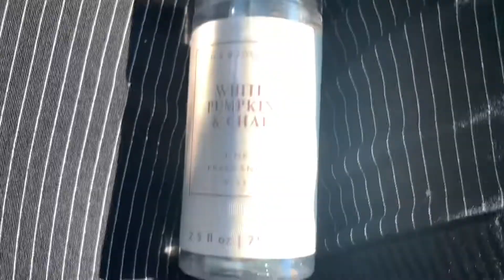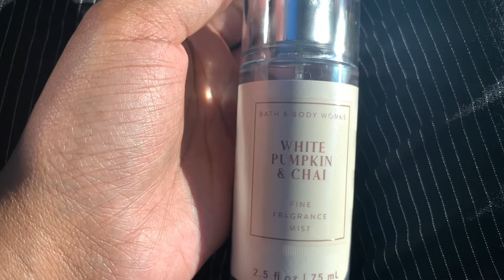Bath and Body Works Haul | $2.95 Mini Sale